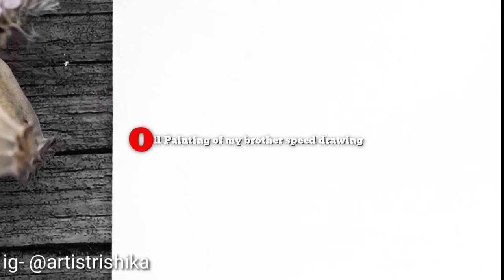HOW I CREATED A PORTRAIT PAINTING OF MY BROTHER ON HIS BIRTHDAY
Materials used : Oil paints Camel.
Oil sheet - A3 size
Medium - linseed oil .
Brushes - Synthetic brushes of different sizes Colour palette
Paper towels (or tissue that i use to wipe the brushes )